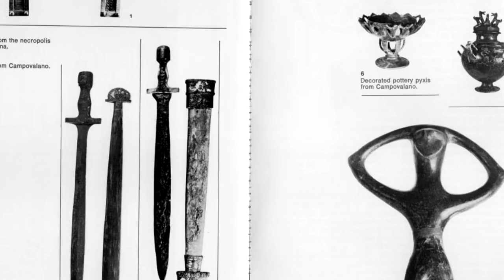Finding an Abruzzo Sword - Medieval Review